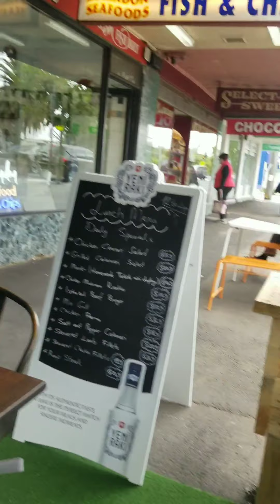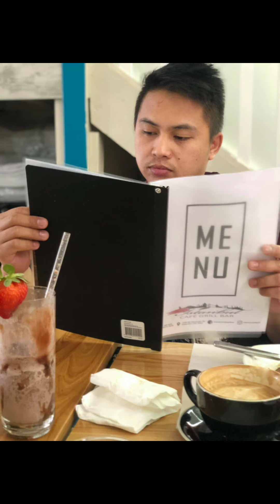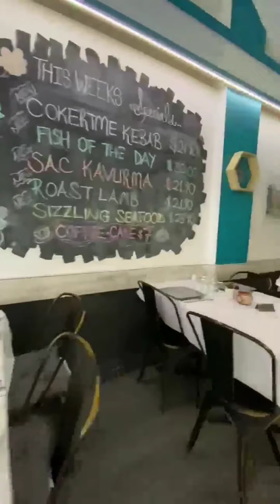Turkish cuisine with chef ilyas "my husband's former classmate👌👪